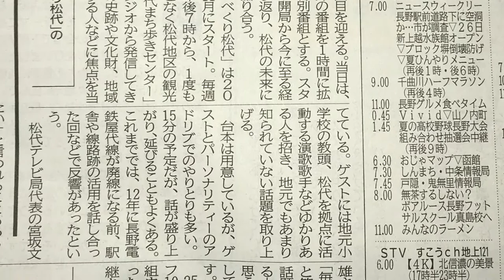「しゃべくり松代」6月25日に400回ネットで毎週月曜日に「地域に根差した番組これからも」 信濃毎日新聞 2018-06-23 [松代テレビ局]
長野市松代町の住民有志らが地域の話題を取材し、インターネットを通じて発信する「松代テレビ局」の看板番組「しゃべくり松代」が25日、400回目を迎える。当日は、通常15分の番組を1時間に拡大して特別番組とする。スタッフらが開局から今に至る経緯を振り返り、松代の未来について語り合う。(信毎より)